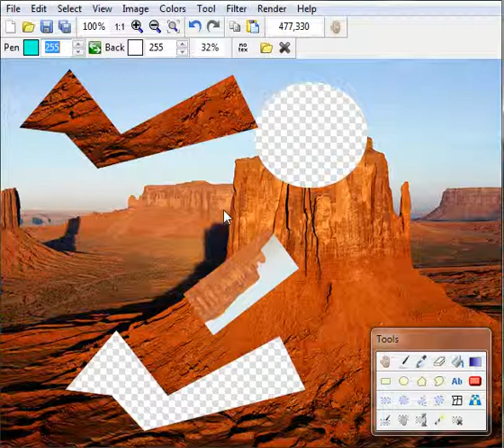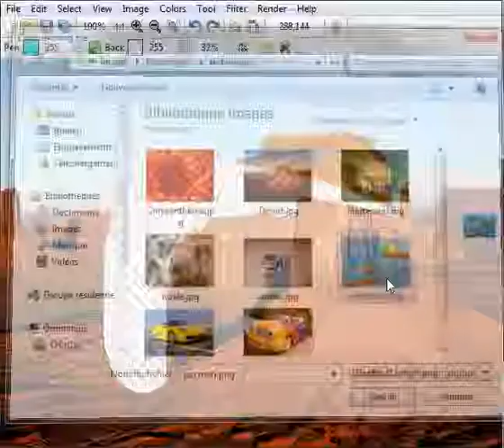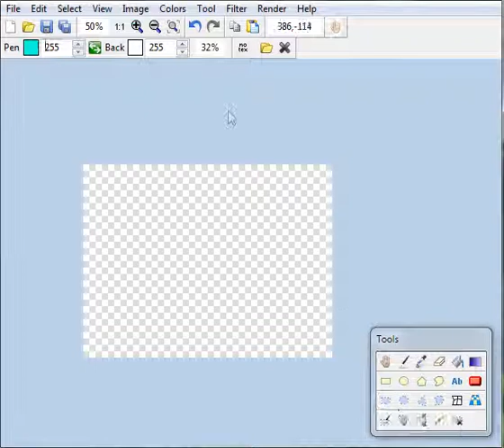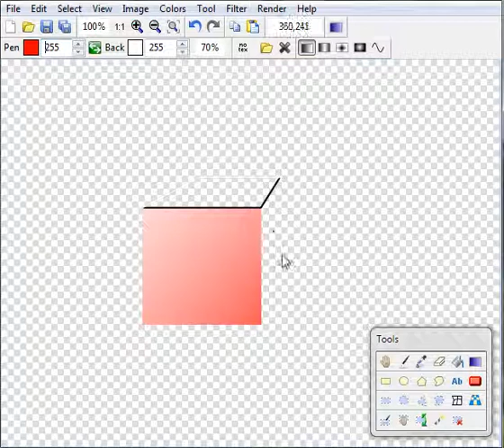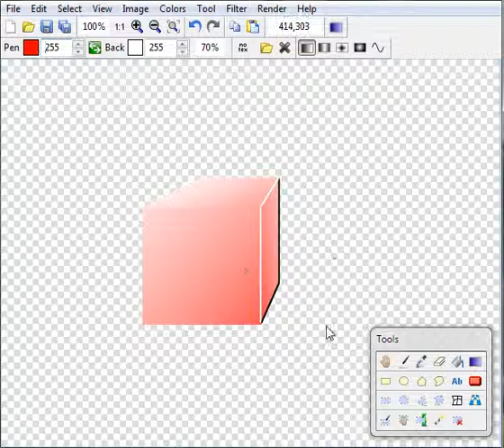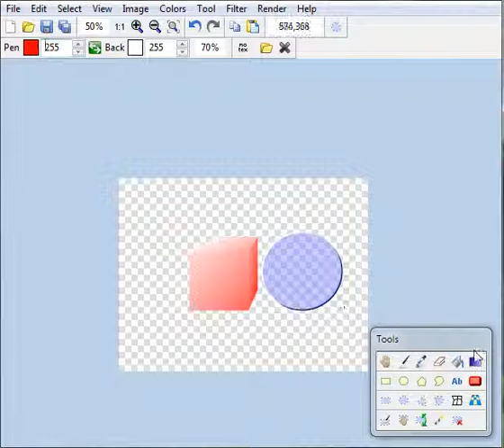LazPaint - Using selection tools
Selection tools are complementary to drawing tools. They allow to modify an existing picture and to draw in any boundaries. For example, a gradient can be applied to any selected shape.